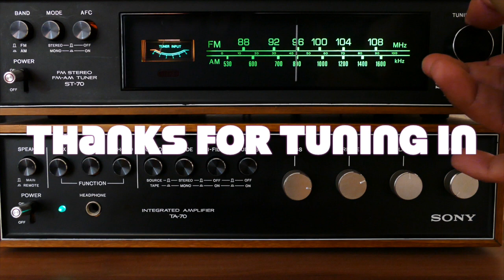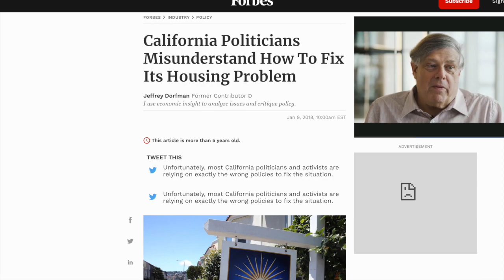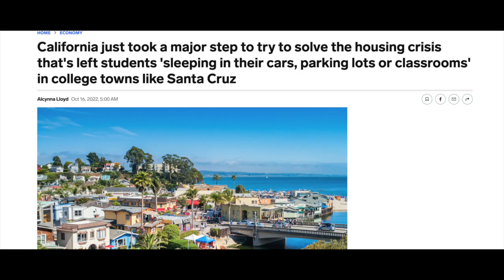The truth about Ca homeless crisis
TheCa homeless crisis is real and affecting many people. The lack of affordable homes is the main issue, as prices for both rentals and purchasing a home continue to increase. This is primarily due to the demand for housing outweighing the available homes. Many people are forced to either pay an inflated price for a home or become homeless.

There are many factors that contribute to the homeless crisis, but the most important one is the lack of affordable housing. This is caused by the ever-increasing prices in the real estate market. Realtors and other professionals often take advantage of this by selling homes at an inflated price. This makes it difficult for people of low or average income to find a place to live.

The homeless crisis is a serious issue that needs to be addressed. The first step is to find ways to increase the availability of affordable homes. Only then can we hope to put an end to this crisis.

The homeless crisis in California is real and it's not going away anytime soon. While the state has made some progress in recent years in terms of providing more homes for the homeless, the need is still far greater than the supply. This has caused prices for real estate to skyrocket, making it nearly impossible for many Californians to buy or rent a home.

If you're thinking about selling your home, now is a great time to do so. Prices are high and there is a lot of demand for homes- especially from buyers who are looking to invest in real estate. However, it's important to work with a professional realtor who knows the market and can help you get the best price for your home.

There is no doubt that the homeless crisis in California is real. And, while there are many factors that contribute to the problem, the lack of affordable housing is a key issue. Unfortunately, the high cost of living in California, coupled with the scarcity of affordable housing, makes it very difficult for homeless people to find a place to live. The good news is, there are people working to help solve the homeless crisis. Realtors, for example, can help connect homeless people with housing options that they may not be aware of. And, by working with a professional, homeless individuals can be assured that they are getting the best possible price for their new home.